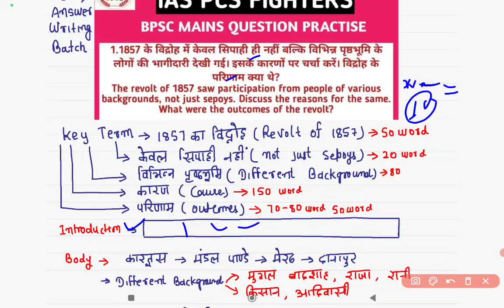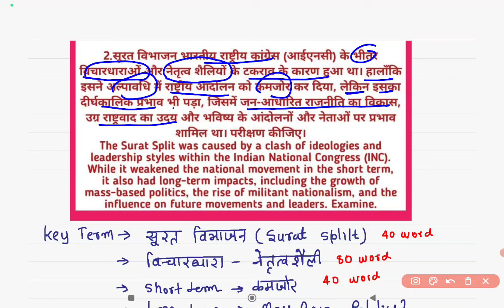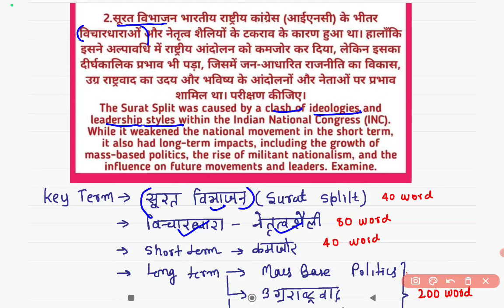BPSC MAINS का Answer लिखने वक्त किन बातों का ध्यान रखें?Answer लिखने का क्या हो approach??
BPSC MAINS FOUMDATION BATCH के लिए कॉल करें